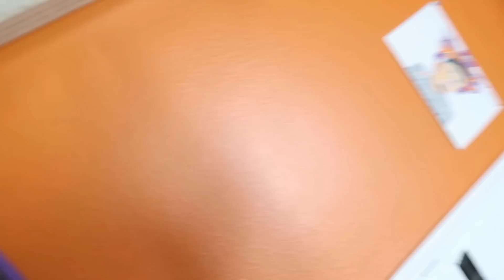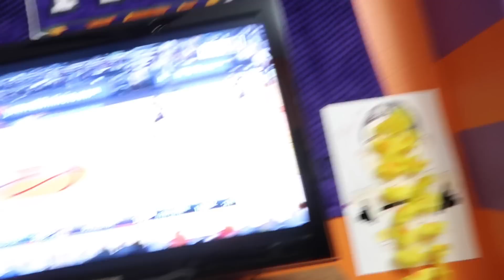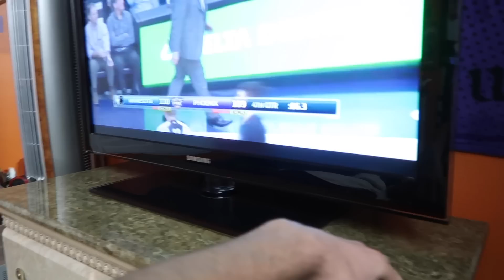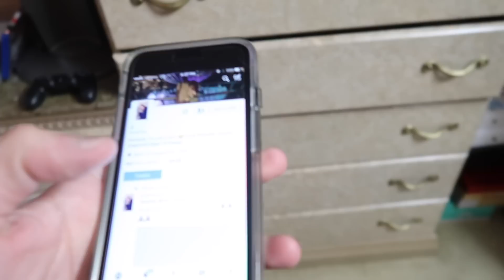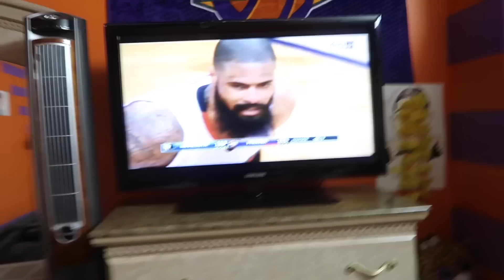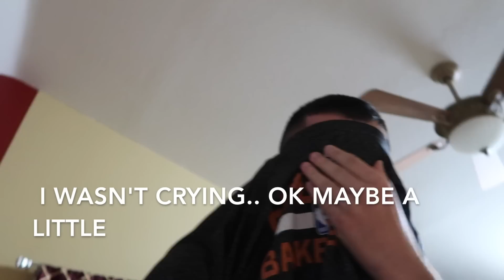Suns lose CRAZY BUZZER BEATER! INSANE REACTION! (pissed off)